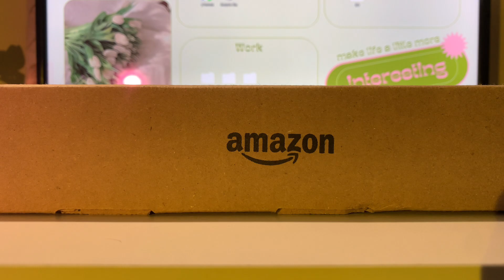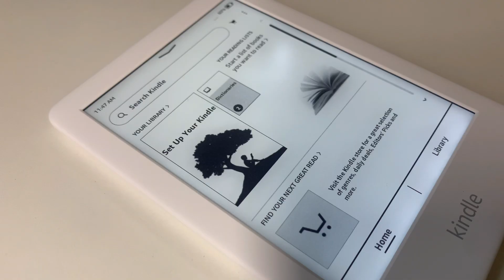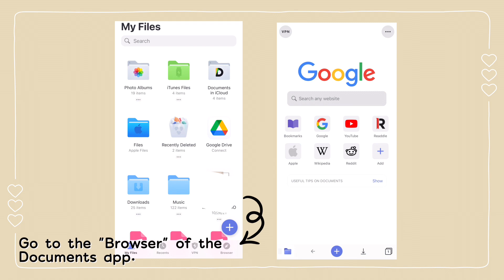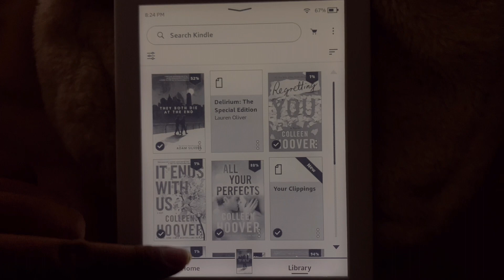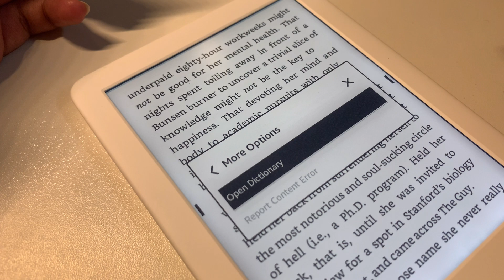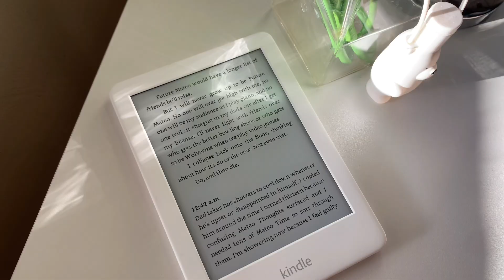unboxing • a refurbished Kindle 10th Gen from Shopee